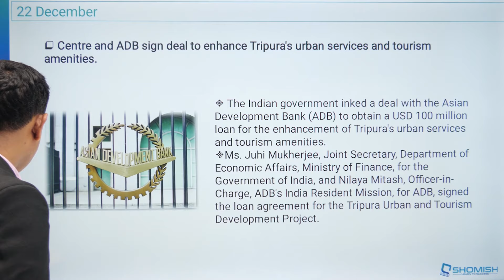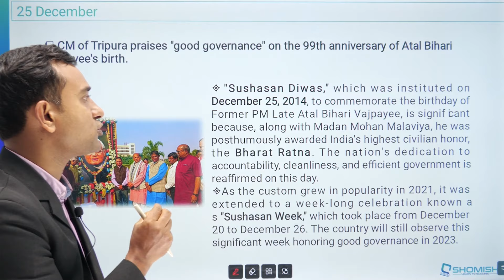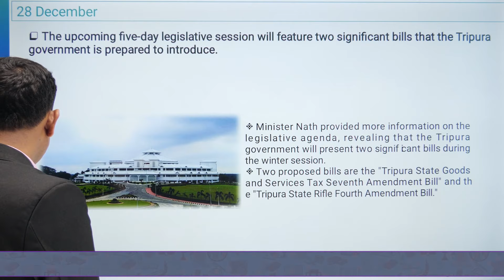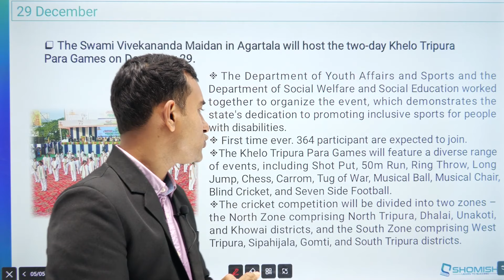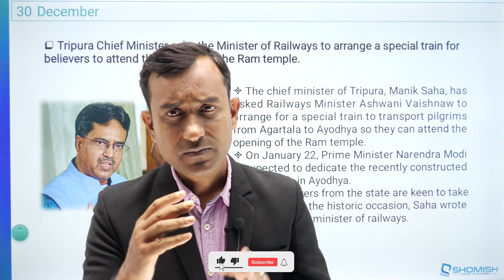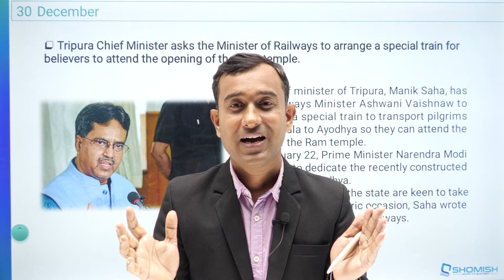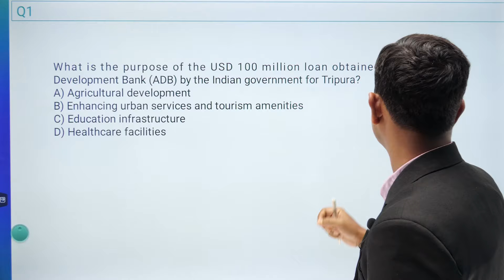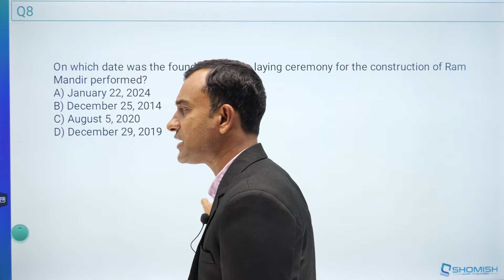Tripura current affairs 2023 Bengali (22nd - 31st Dec)| ত্রিপুরা কারেন্ট অ্যাফেয়ার্স |Static & MCQs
2023 Tripura current affairs
December Tripura Current Affairs
Jrbt Interview
Tpsc Combined
Tcs Tps Exam
tripura full month current affairs 2023
tpsc current affairs 2023
tripura gk and current affairs
tpsc
tcs
tps
Tripura Police constable,
Tripura Jail Police,